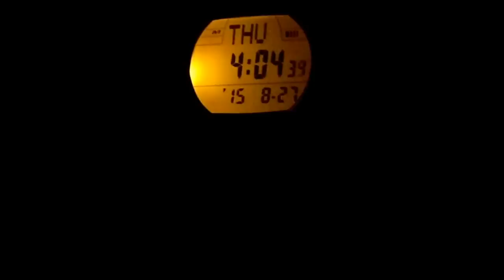Baciu MTB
Song: The Cat Empire-Two Shoes
I am not the owner of the song used in the video.
I do not intend to make ANY money out of this.
The video is about me and some of my friends having a blast on the trails located in the Western Carpathians.